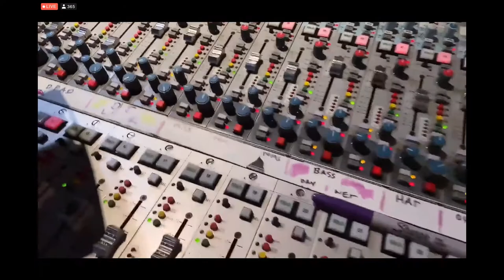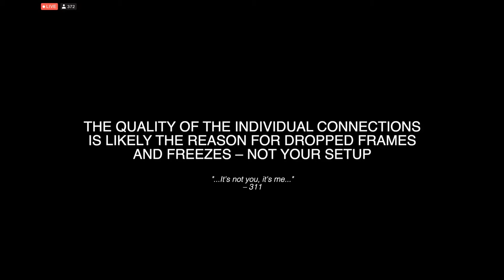311 - Blue Album at the Hive 2.19.21 - Pre Show - Ron Saint Germain